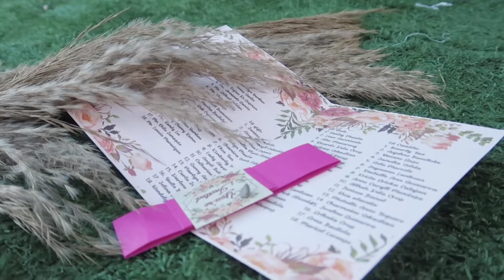18th Birthday Celebration | Debut | Nicole Lorenzo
Our 18th Birthday Celebration " NICOLE "

Film by : DirekJian Films
Location. : Paombong Bulacan